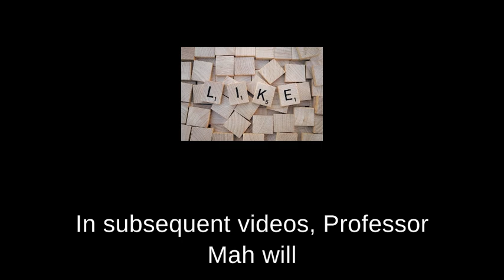Professor Mah Explains Why Ep 148 - Why Did GIC Let Singaporeans Down?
According to Government of Singapore Investment Corporation (GIC) Chief Executive Officer (CEO) Lim Chow Kiat in a recent interview, "as a Sovereign Wealth Fund, G.I.C.’s purpose is to manage part of Singapore’s Reserves but beyond its Primary Goal, the fund also considers the impact of its investments, including on people and the environment."

“In allocating capital to these different communities around the world, it also has a positive impact in terms of supporting businesses, building infrastructure, creating jobs even,” said CEO Lim Chow Kiat.

So Why Has GIC Let Singaporeans Down?